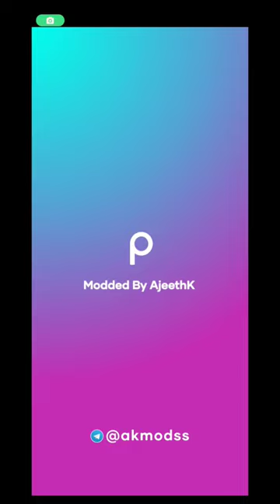PicsArt Create cycle photo editing new script trick😱..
me bahut garib hu friends please support me 😭😭😭😭😭😭😭😭